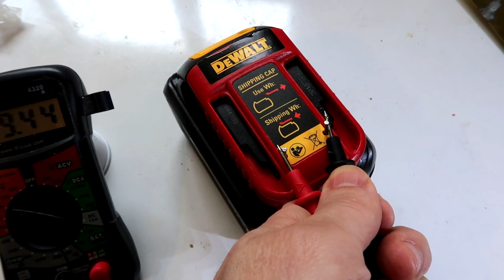Building a drill battery powered work light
Using a low voltage halogen replacement LED bulb, which can run on anything from 9 to 25 volts, wired to a cordless drill battery.  Makes a cheap, bright LED worklight